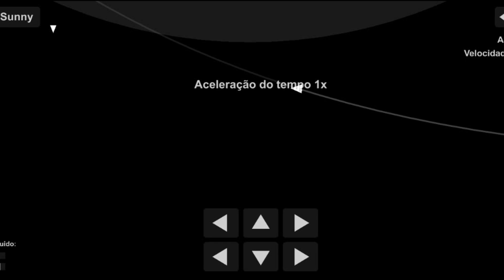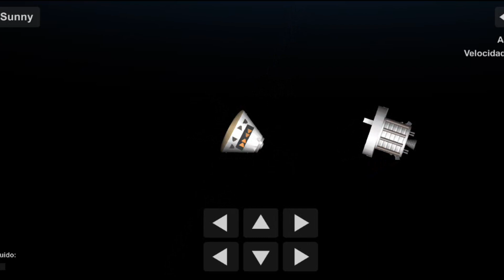1:1 Missão Artemis 1 no SFS!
Spaceflight Simulator sus sus

sinscreve pfv 🤠🤝

da like pfv 🤠👍

(tags)